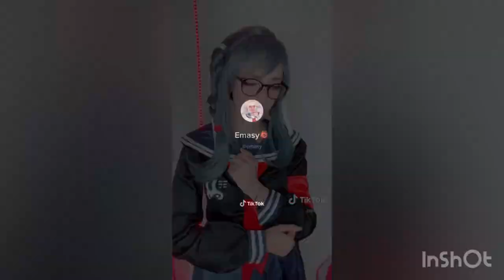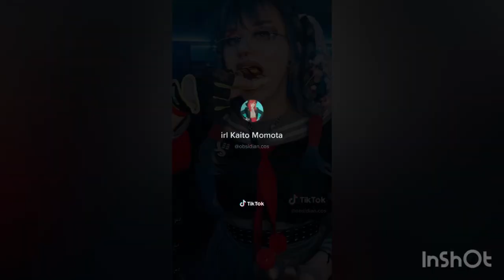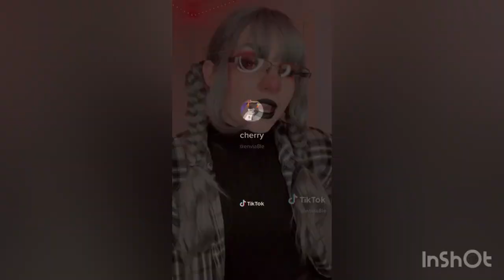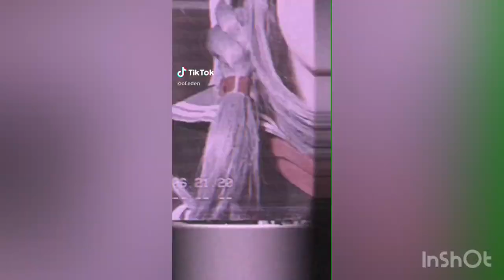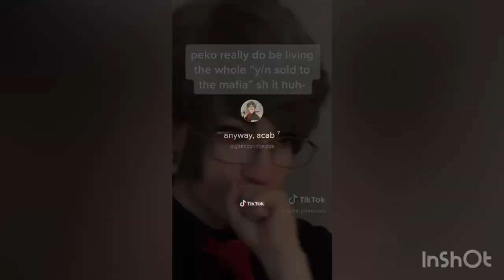Peko Pekoyama Cosplay Tiktoks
Happy b-day Peko 🥺
I don’t own anything! Please support these amazing creators!! :))
See ya!